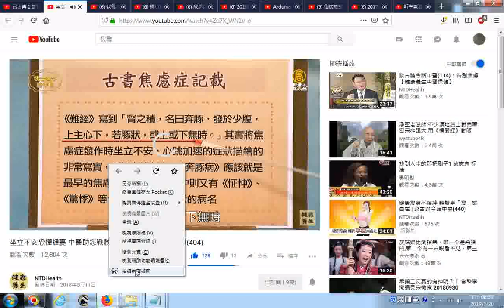20190120網路影片擷圖的操作實況錄影 以youtube影片為例 坐立不安恐懼擔憂 中醫助您戰勝焦慮症 談古論今話中醫404